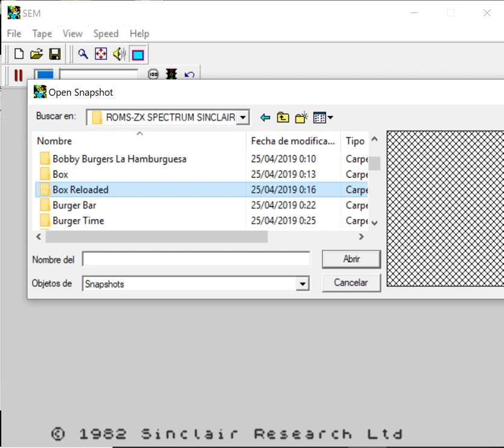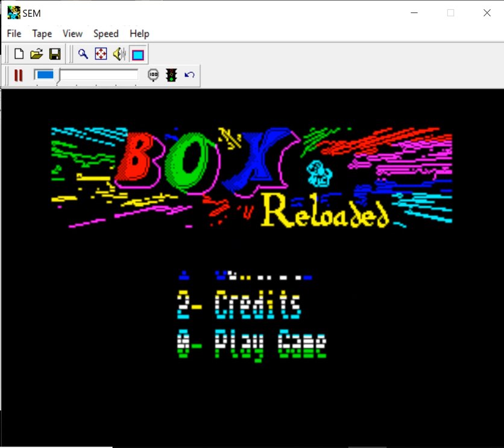Box Reloaded - ZX Spectrum - SEM 0.33 emulador